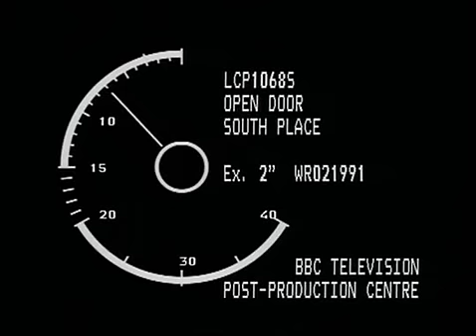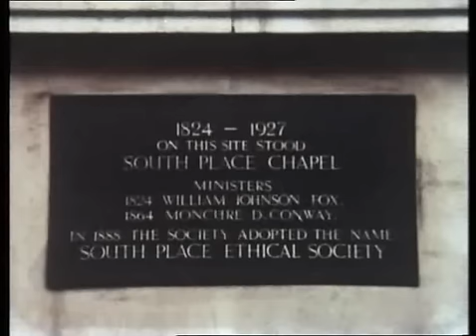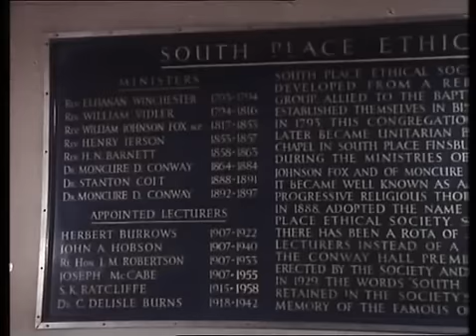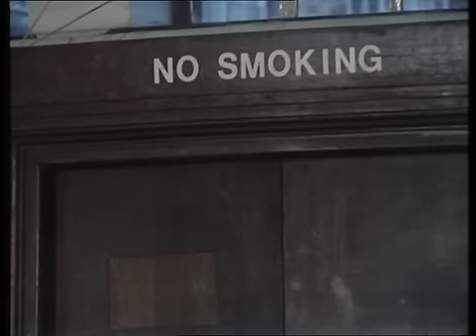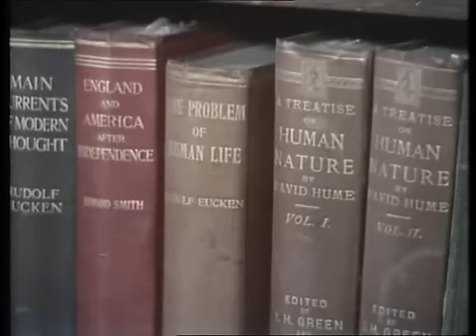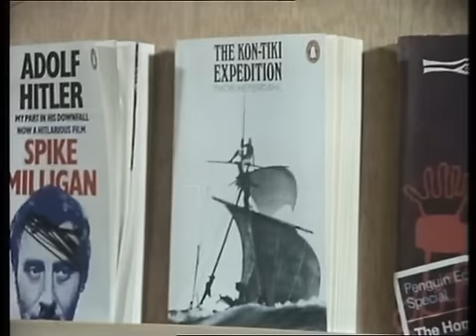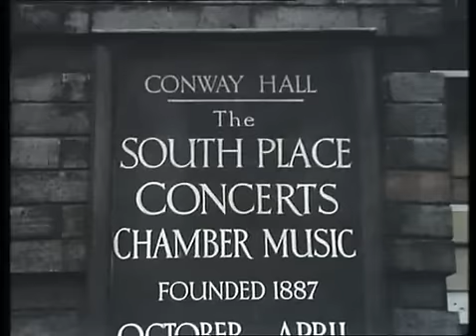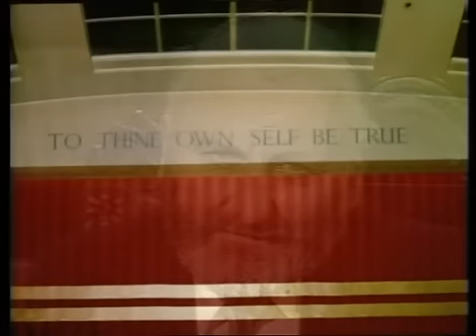BBC Open Door - South Place Ethical Society 1975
A episode of BBC Open Door, filmed in 1975. It gives an introduction and history of South Place Ethical Society (now Conway Hall Ethical Society), with a introduction by Peter Cadogan. Featuring Anthony Flew, John Beloff and Barbara Smoker.